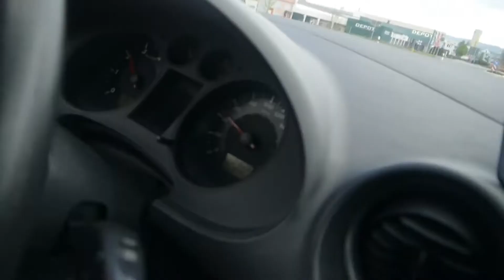ich seh überall sterne (wegen backflip!!)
ey leute main kolleg kann einfach badflitt